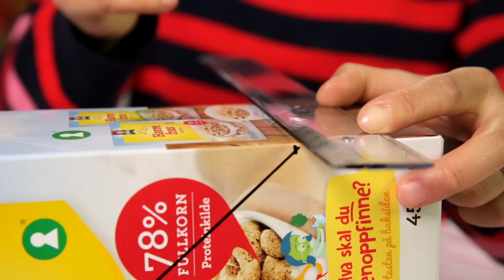DIY Magazine Holder from Cereal Box ☀️ Room Decor Ideas & Desk Organizers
Learn to make this really cute organizer for holding your books and magazines. We'll decorate it as an ice cream shop full of yummy frozen treats in delicious colors! The magazine holder will look great on any desk and is a nice summer decoration for your room. You can also use it for other purposes, such as storing your drawings, papers, art supplies...it's all up to you and you can make as many as you need 😊

All you need is an empty cereal box, ice cream sticks, paper of different colors, something to draw with, glue and a happy imagination!

Every Friday we upload new DIY videos for kids.